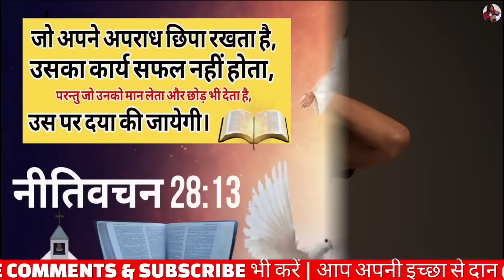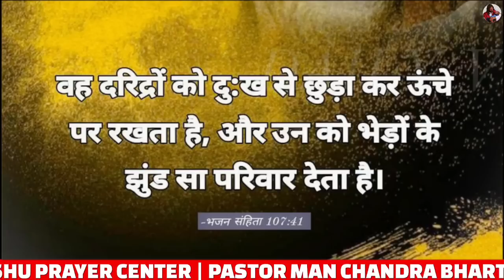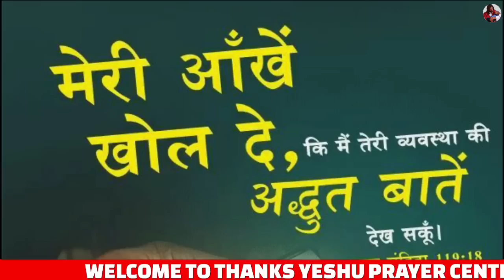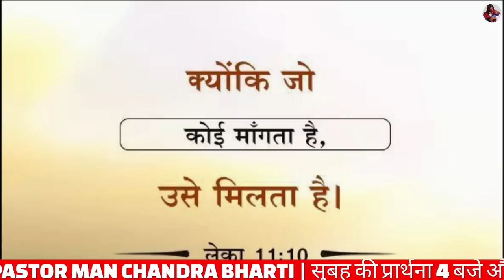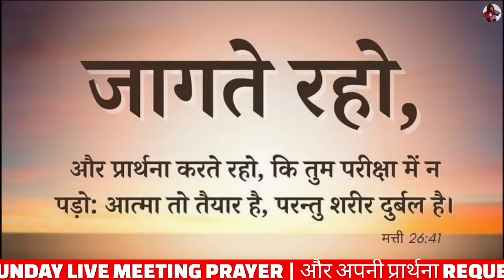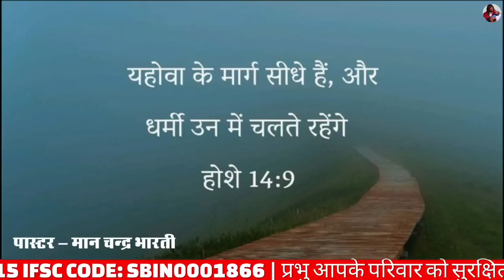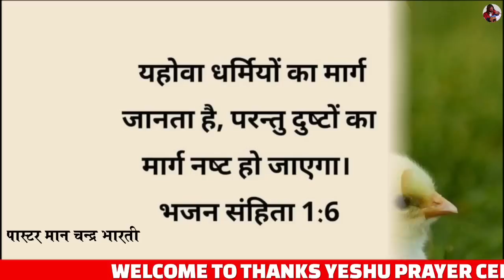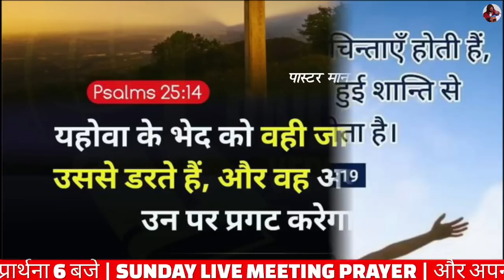Night Prayer || मैं तुम्हारा चंगा करने वाला यहोवा हूँ || Pastor Man Chandra Bharti